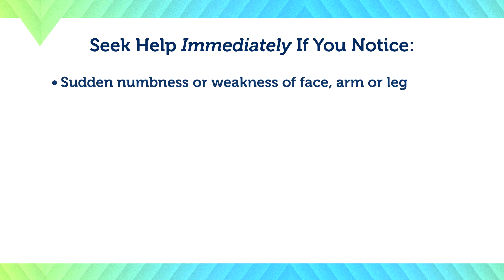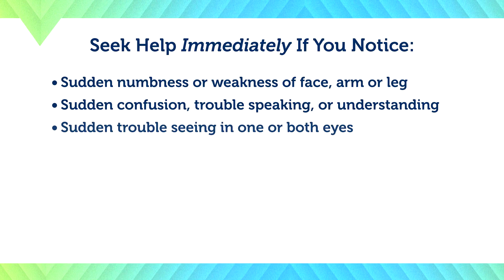Stroke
According to the American Stroke Association, stroke is the fifth leading killer in the United States and the leading cause of disability. In this video Dr. Reed Tuckson describes what happens during a stroke and the simple steps that you can take to reduce your risk of having a stroke. Learn how you can prevent strokes from happening and what you should do if you think you may be suffering from a stroke.